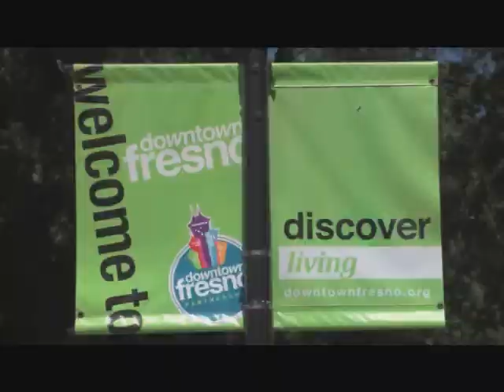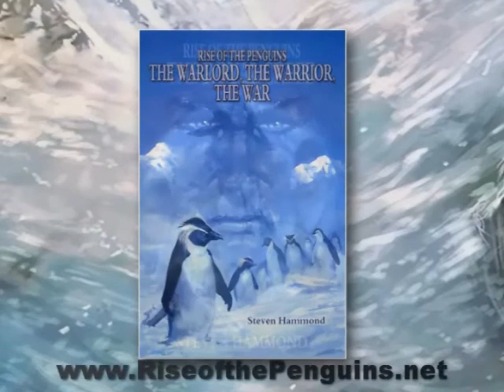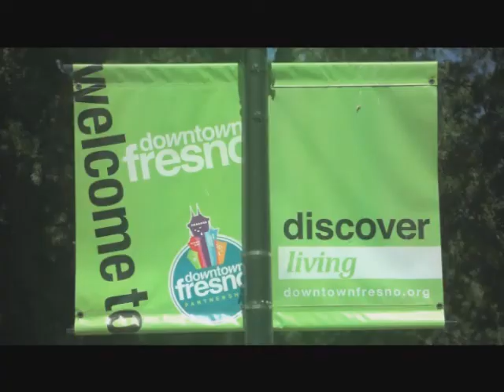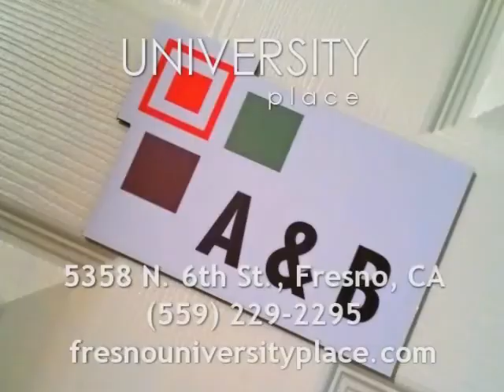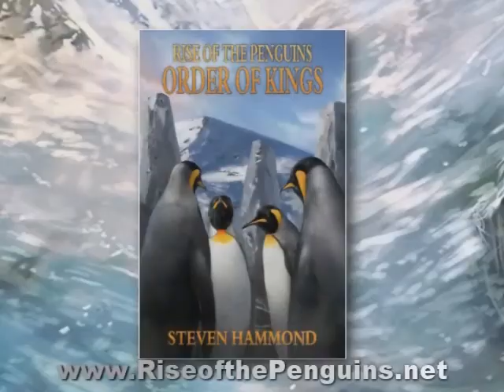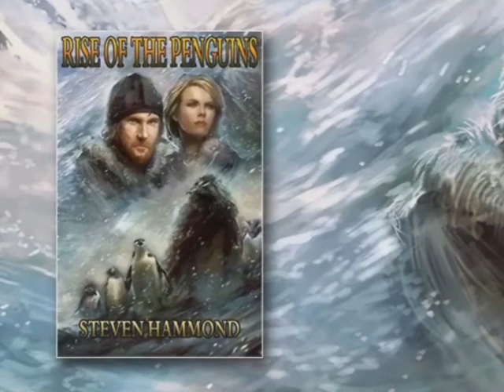Sex, Drugs & Kris DeVold Ep 155 - Andrea Roberts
"Sex, Drugs & Kris DeVold" airs live @ 8PM and is Central Cali's hottest internet talk show always bringing you one live musical act a week! This episode features the funny like only I can bring, Jeff Grillet from the CVMM and a live performance from none other than the Bay Area's very own Andrea Roberts!!!